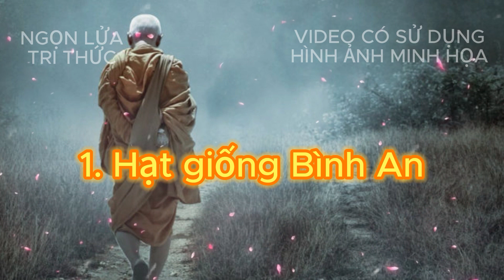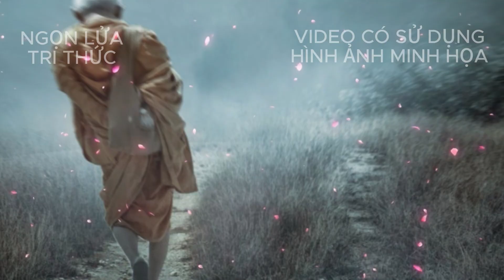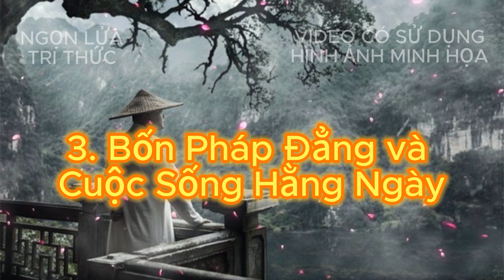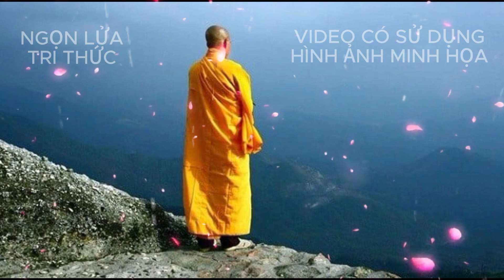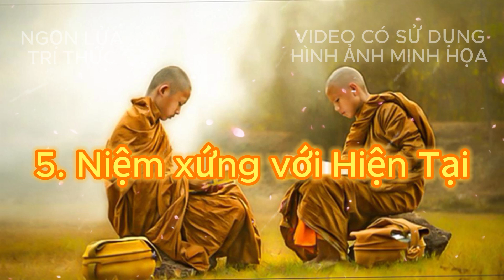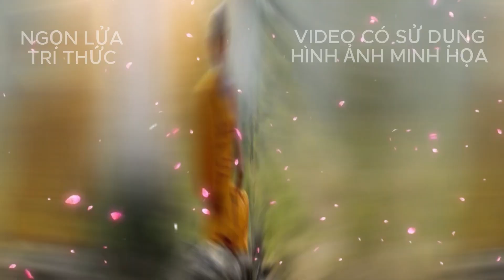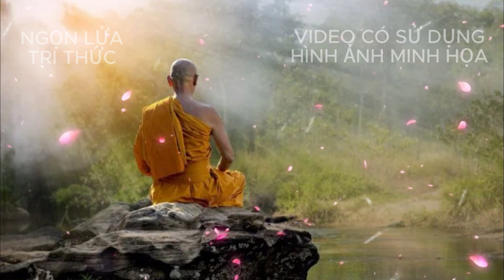Sự Bình An Trong Triết Lý Phật Giáo - Thầy Thích Nhất Hạnh | Ngọn Lửa Tri Thức.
Sự Bình An Trong Triết Lý Phật Giáo - Thầy Thích Nhất Hạnh

Cuốn sách "Sự Bình An Trong Triết Lý Phật Giáo" của Thầy Thích Nhất Hạnh mở ra một chuyến hành trình tinh thần, dẫn độ độc giả đến sự thấu hiểu về bản chất của bình an trong lối sống và tư tưởng Phật giáo. Được viết bằng một ngôn ngữ dễ hiểu, thanh thoát, Thầy giúp chúng ta nhìn lại những giá trị cốt lõi của Phật giáo, từ đó tìm thấy niềm vui và bình an giữa cuộc sống đầy biến động và thách thức.

Mỗi chương sách là một bài học về tâm linh, bắt đầu từ việc giới thiệu về những khái niệm cơ bản như "Hạt giống Bình An", "Tứ Diệu Đế" đến việc hướng dẫn cách thực hành thiền định, nuôi dưỡng lòng từ bi và phát triển trí tuệ. Thầy Thích Nhất Hạnh đặc biệt chú trọng vào việc áp dụng triết lý Phật giáo vào cuộc sống hàng ngày, giúp chúng ta kết nối với hiện tại và sống một cách ý nghĩa hơn.

Những minh họa và ví dụ trong cuộc sống thường ngày được Thầy chia sẻ trong sách giúp độc giả dễ dàng cảm nhận và áp dụng những lời dạy vào thực tế. Bằng cách giáo dục tâm hồn, Thầy mong muốn mỗi chúng ta đều có thể tìm thấy nguồn bình an nội tại, giữa một thế giới đầy xáo trộn.

Đối với những người mới bắt đầu học Phật giáo hay những người đang tìm kiếm sự bình yên trong tâm hồn, cuốn sách này chính là một nguồn cảm hứng vô giá. Một cuốn sách không chỉ dành cho Phật tử, mà cho tất cả mọi người muốn tìm hiểu về một cuộc sống tràn đầy ý nghĩa và bình an.